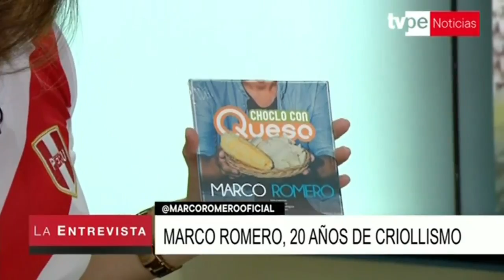Marco Romero comenta sus vivencias juveniles y sus éxitos musicales